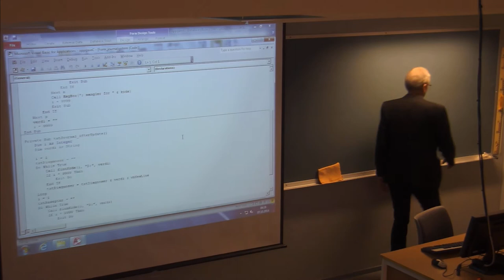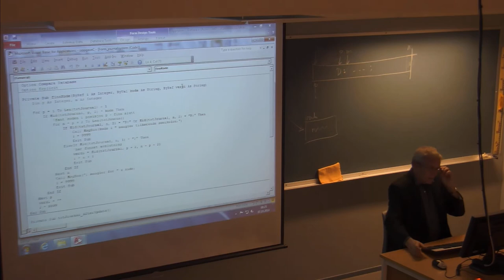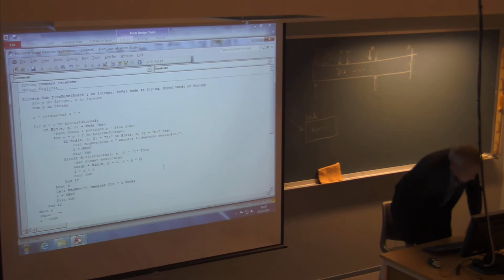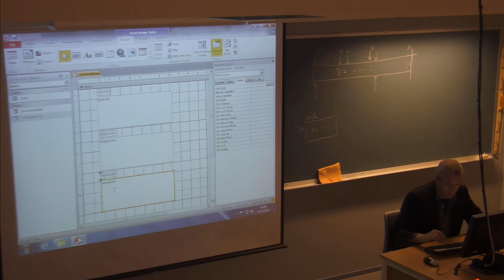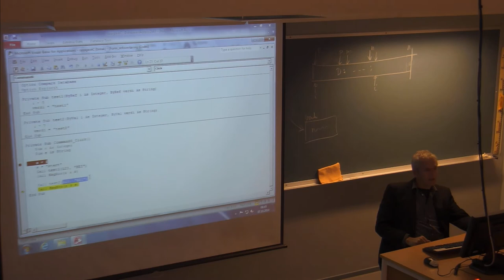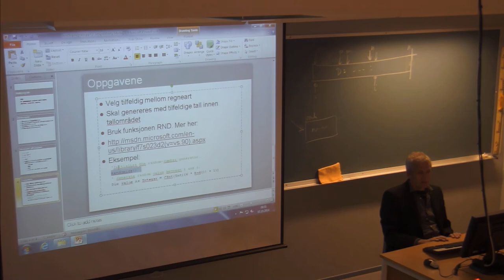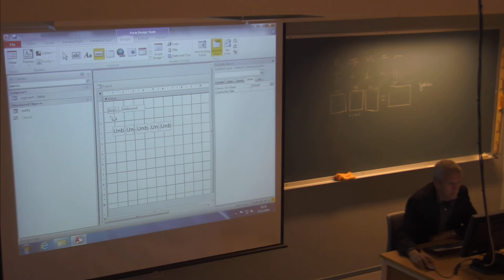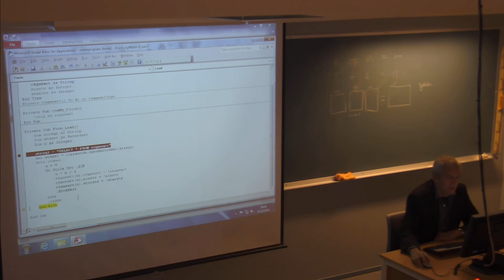01-F-39 Forelesning IBE151 (7. okt. 2014)